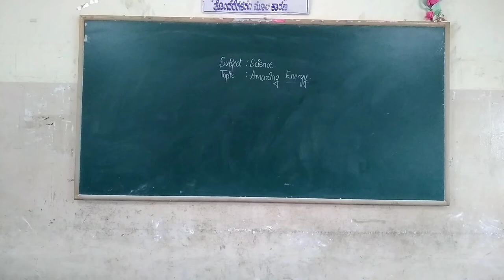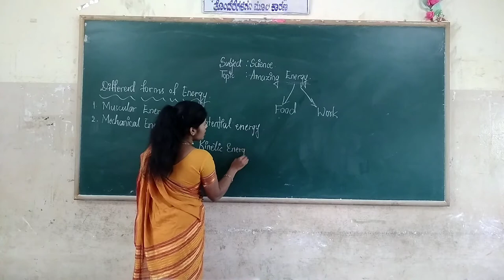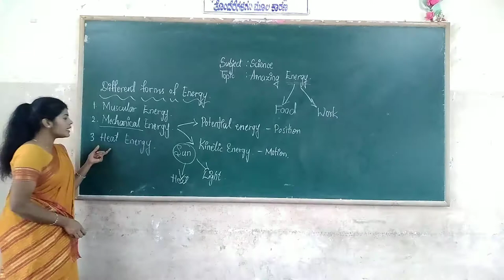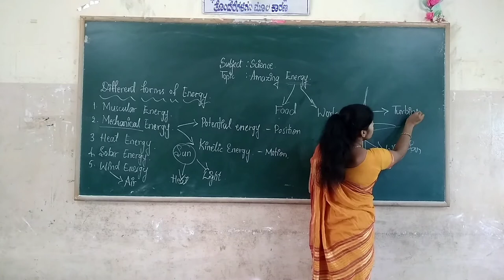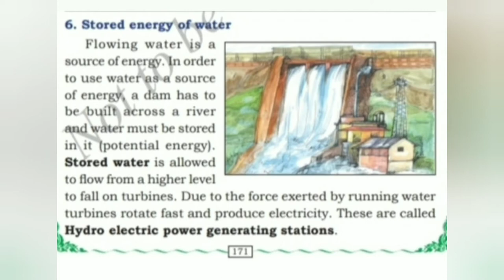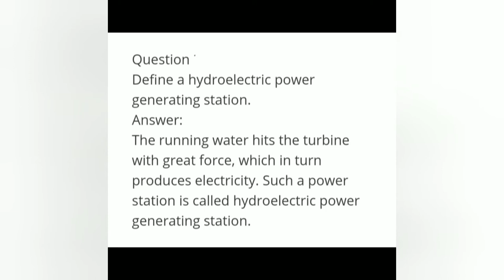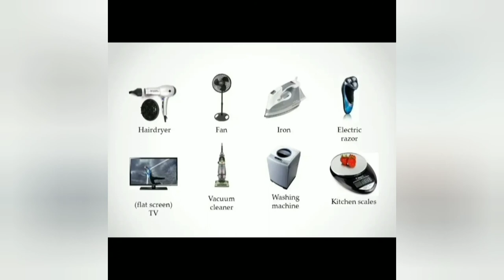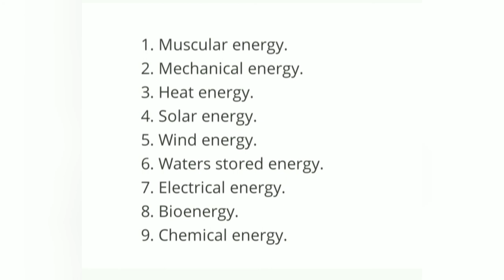5th Science Amazing Energy Part 3 Class by Akhleem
Amazing Energy